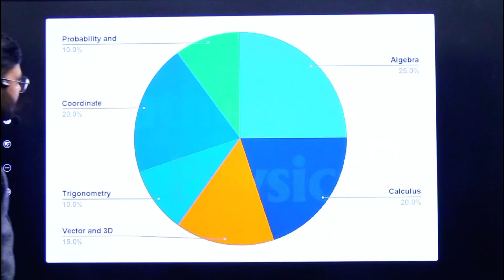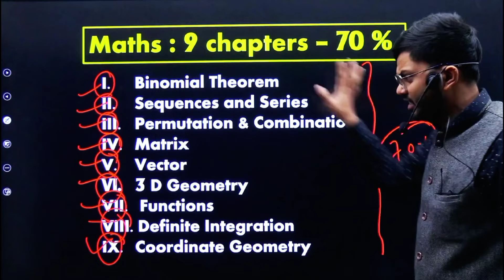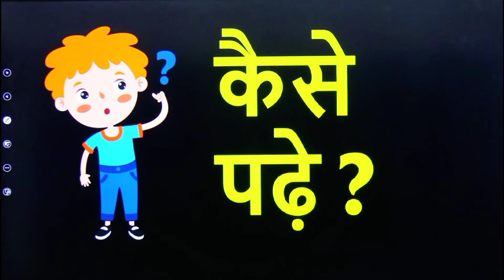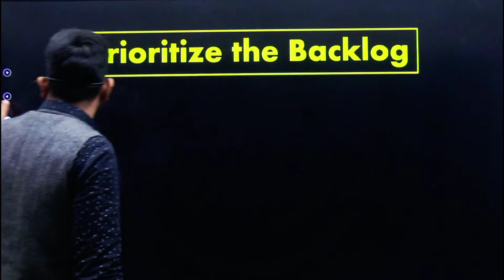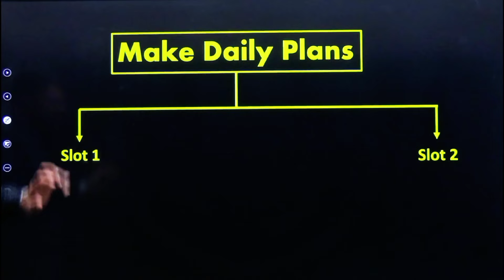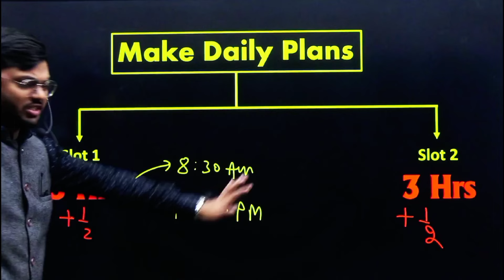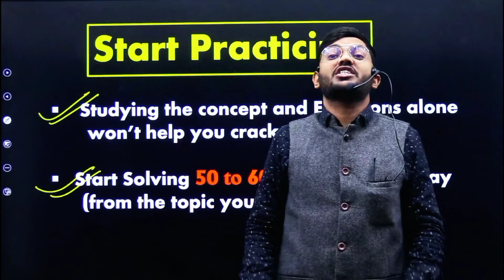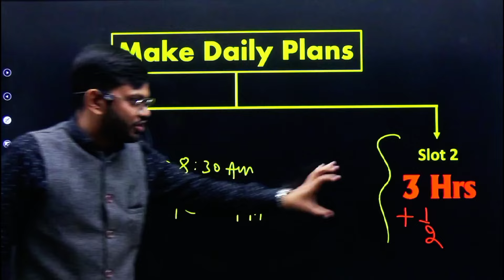🔥JEE 2024 April : 2 Month Strategy for 99 percentile | IIT Motivation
60 days complete plan
60 days master plan for jee